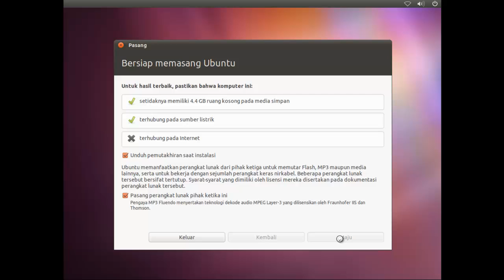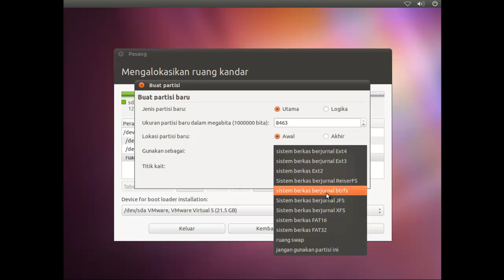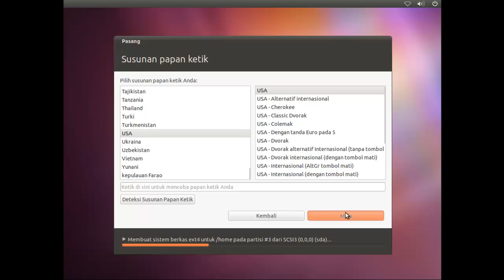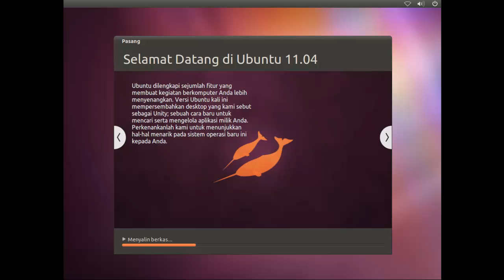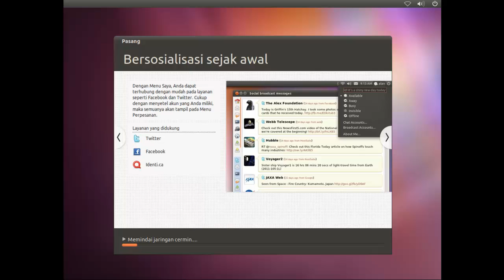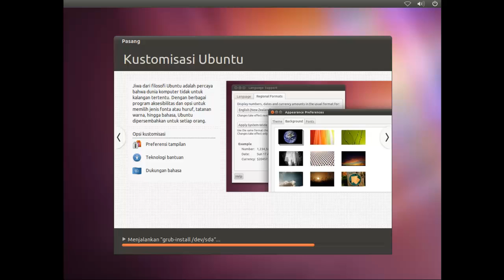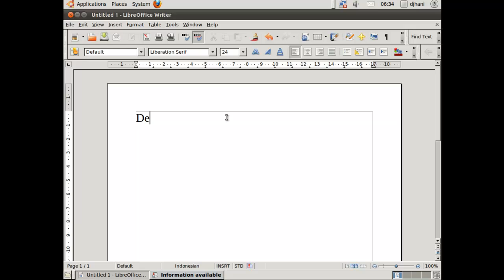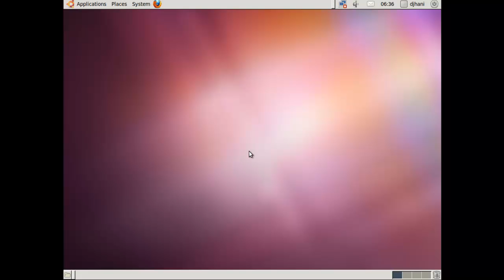R Hani Prasetya - cara instal ubuntu.mp4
cara menginstal ubuntu 11.04